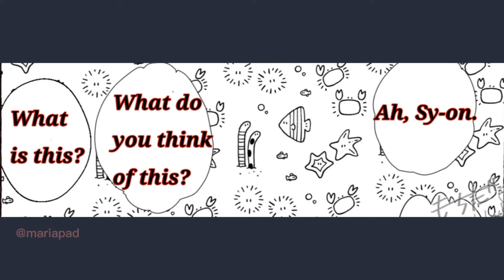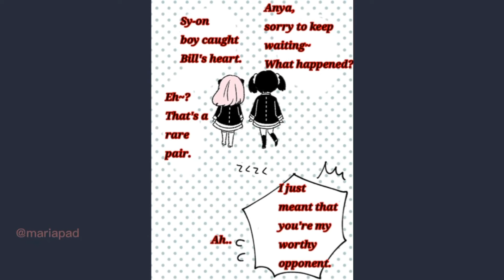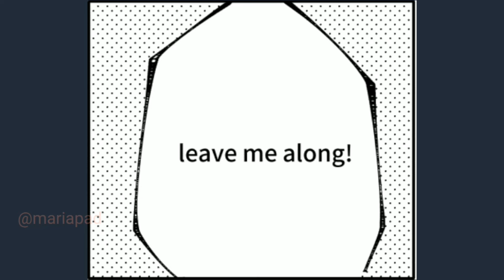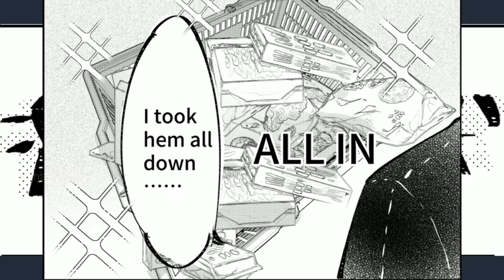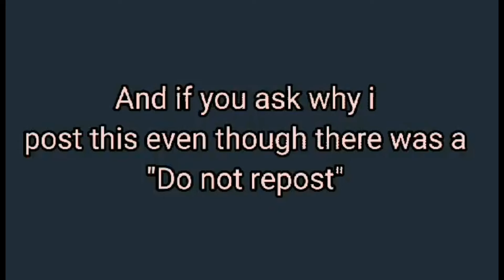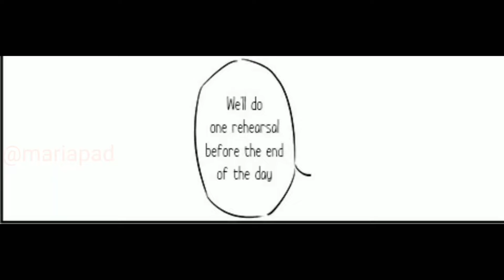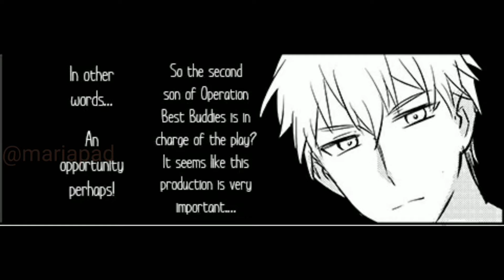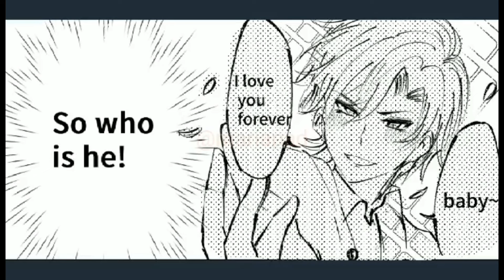LOVE is WAR!? Compilation [Damian X Anya] Spy X Family Comic Dub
💫Mariapad 💫
Hi ♡ Thanks For Reading The Description
I'm Mariapad, I'm pleased to meet You

My Channel Contains:
Comic Dubs and Animatics

WHAT I USE FOR DUBBING and ANIMATICS✨
Ibispaint (using only my finger)~
Capcut~
Earphone~
and my Motivation (༎ຶ ෴ ༎ຶ)

This is my Old Comic Dub before that i compiled..the new one still on process..

Voice Act/Edit:

All Characters: Mariapad